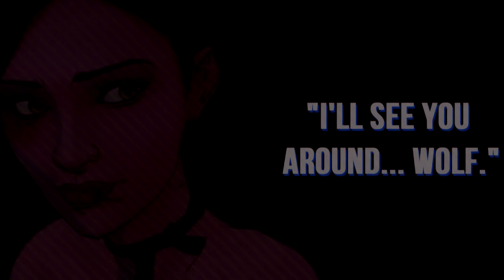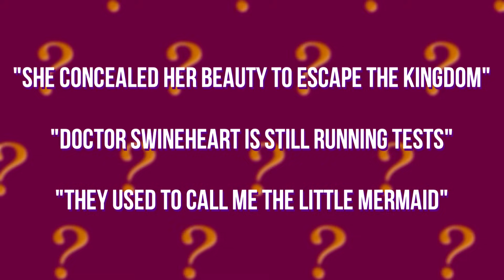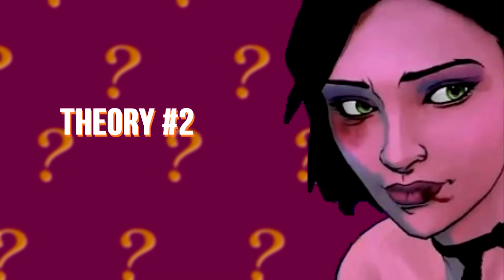The Wolf Among Us: Ending Explained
What are your thoughts on The Wolf Among Us' conclusion? Do you have any theories about what'll happen next?